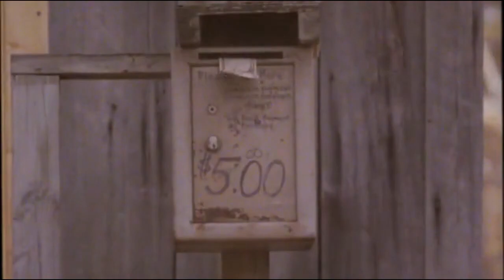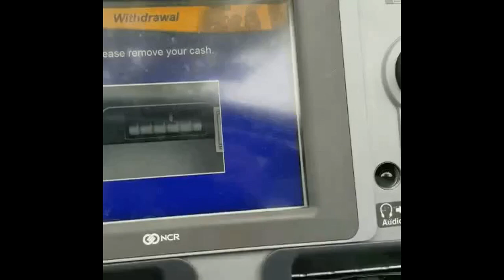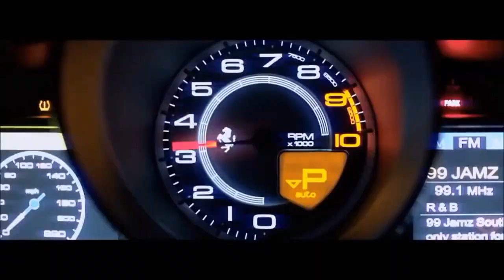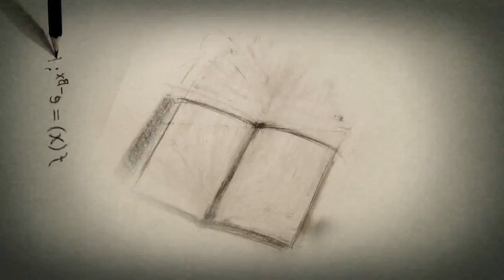АВГУСТ 2018 - ГОРЯЧАЯ ПОДБОРКА КУБИКОВ №21 | AUGUST 2018 - HOT COUB COMPILATION #21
00:00 - Sketchy Ice Creams from Birdbox Studio
00:10
00:20
00:30
00:36
00:43
00:52
01:02
01:10
01:20
01:30
01:41
01:51
01:58
02:08
02:16
02:23
02:33
02:44
02:54
03:04
03:10
03:20
03:30
03:40
03:48
03:54
03:59
04:09
04:13
04:23
04:30
04:37
04:47
04:53
04:57
05:06
05:16
05:20
05:25
05:33
05:42
05:52
06:02
06:05
06:15
06:25
06:29
06:37
06:47
06:57
07:07
07:17
07:24
07:33
07:43
07:52
07:57
08:07
08:17
08:27
08:36
08:46
08:50
08:56
09:06
09:15
09:26
09:34
09:43
09:54